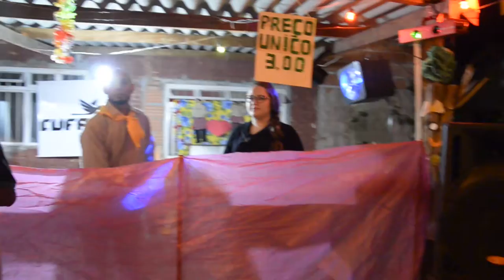BLOG da Maysa Abrão no Arraiá da CUFA Araguari 2016